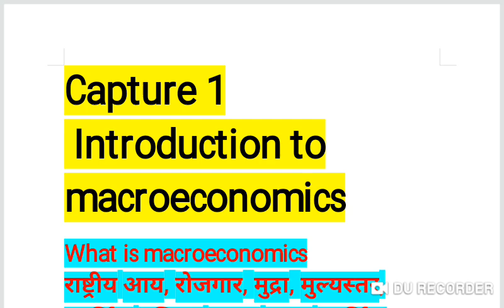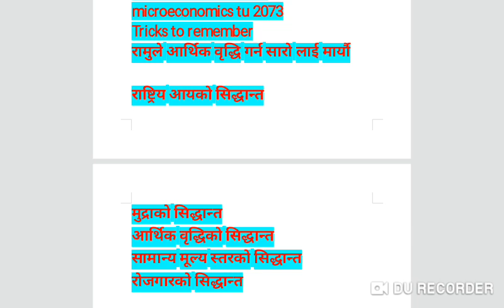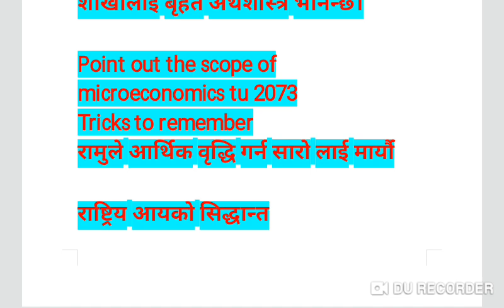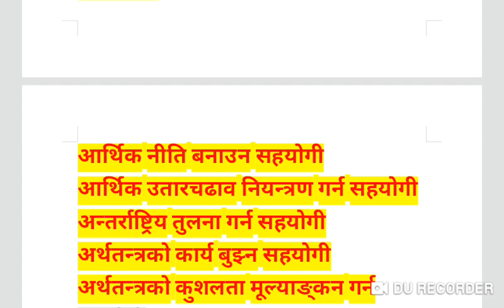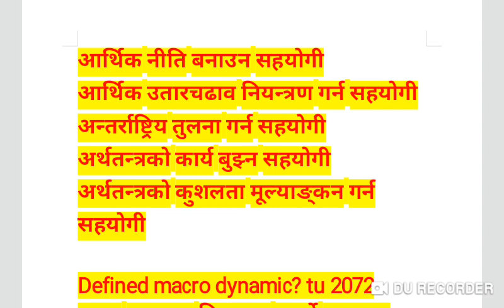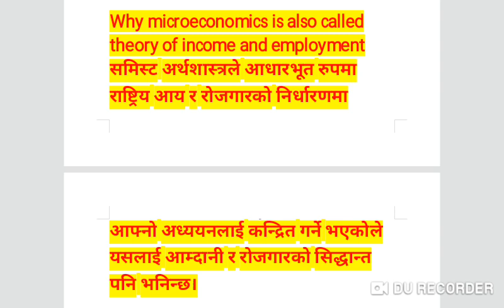BBS 2nd year Economic short question